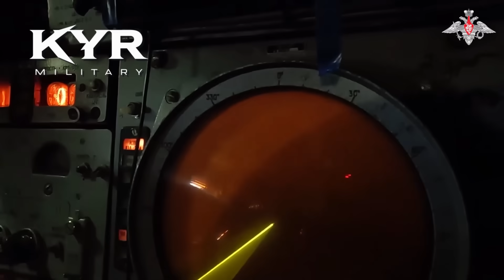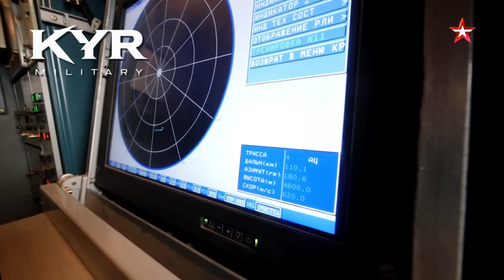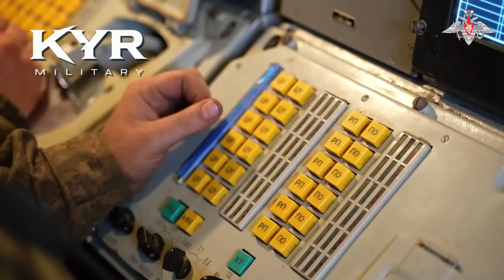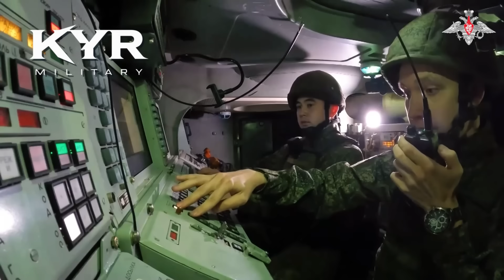Rusia Kerahkan Buk-M3 Rudal Pintar yang Tembak Jatuh Ratusan Drone Ukraina!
Apakah kamu pernah bertanya, seberapa kuat sebenarnya sistem pertahanan udara Rusia di medan perang modern? 🤔
Hari ini kita bahas satu nama besar yang sering disebut tapi jarang benar-benar dipahami — Buk-M3, sistem rudal permukaan ke udara yang menjadi tulang punggung pertahanan jarak menengah Rusia. 🇷🇺

Dalam video ini, kita akan bahas secara santai tapi detail:
🚀 Apa itu Buk-M3 dan bagaimana cara kerjanya?
🛡️ Seberapa efektif sistem ini dalam menghadapi drone, jet tempur, dan rudal jelajah?
📡 Apa perbedaan Buk-M3 dibandingkan S-300 atau S-400?
⚔️ Dan seperti apa perannya dalam strategi pertahanan udara berlapis Rusia saat ini?

Buk-M3 bukan hanya soal rudal dan radar — tapi juga tentang bagaimana perang udara berubah di era drone dan peperangan elektronik.
Kita akan lihat bagaimana teknologi ini menghadapi tantangan nyata di medan perang, dan apa yang bisa dipelajari dunia dari cara Rusia mengoperasikannya.

👇 Tulis di kolom komentar:
Menurut kamu, apakah sistem seperti Buk-M3 masih relevan di era drone swarm dan rudal hipersonik?

🎥 Jangan lupa:
👍 Like kalau kamu suka bahasan teknologi militer,
dan 🗣️ bagikan ke teman yang suka topik pertahanan dan geopolitik modern.

Buk-M3 Russia
Russian Buk missile system
Buk-M3 air defense system
Russia air defense
Buk missile Ukraine war
Russian SAM system
Buk-M3 vs drones
Buk-M3 interceptor missile
Buk-M3 specifications
Buk-M3 performance in Ukraine